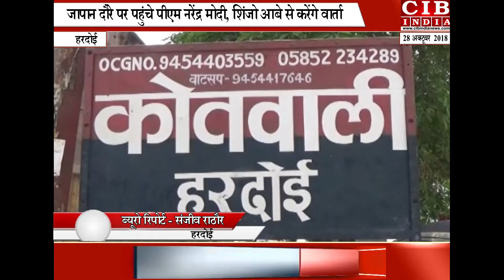तमंचे के बल पर लाखों की लूट